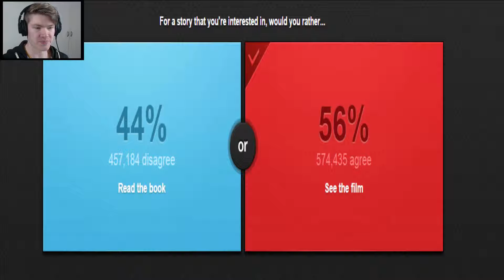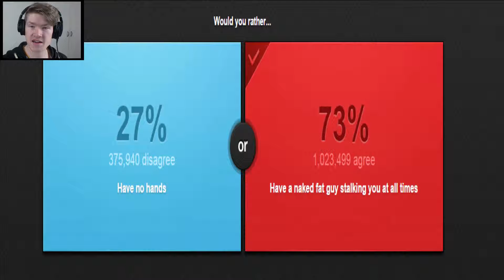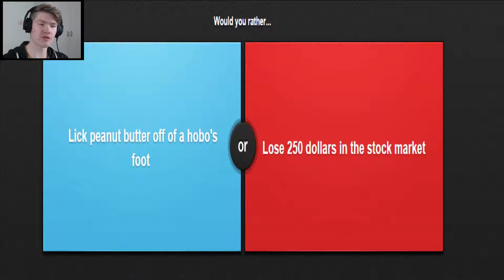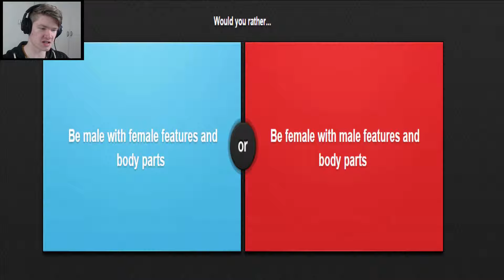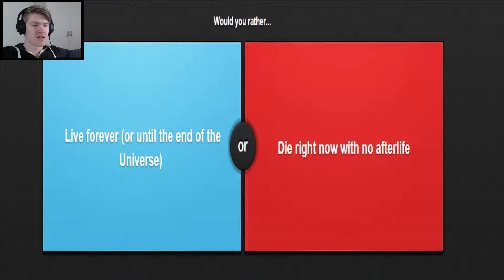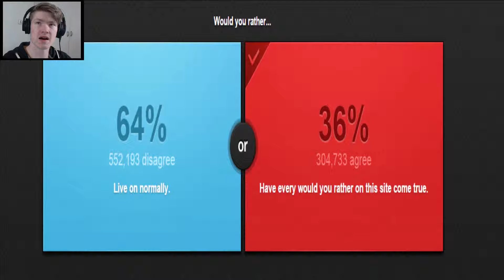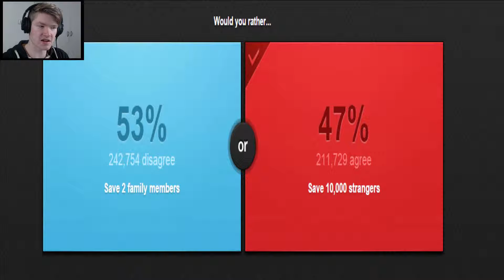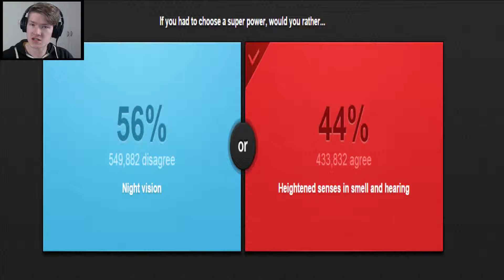STALKED BY A FAT GUY! - Would You Rather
Hey everyone!

Another round of 'Would you rather?'.. Let's play!